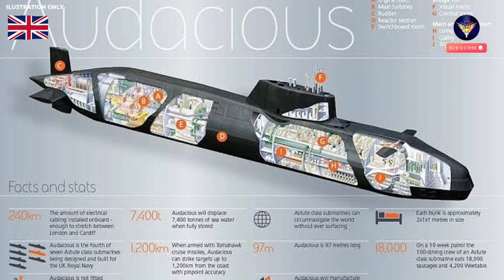Royal Navy's most powerful submarine heads to Mediterranean carrying with Tomahawk cruise missiles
Britain’s most powerful submarine departs Gibraltar loaded with cruise missiles in Putin warning
Citing from the Express, HMS Audacious, , Britain’s most powerful submarine, arrived in Gibraltar on Saturday afternoon, April 16 ago. One of four Astute-Class submarines operated by the Royal Navy, the £1.4bn nuclear-powered vessel is one of the most sophisticated underwater vehicles ever built.

Warning!!!